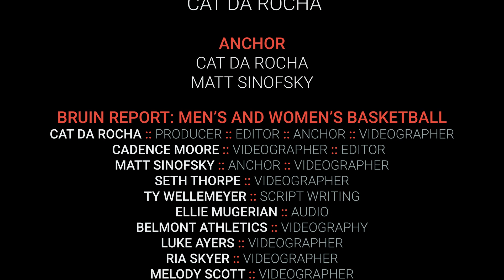Bruin Report: Men's and Women's Basketball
VNN's Matt Sinofsky and Cat Da Rocha update us on the men's and women's basketball teams before the MVC Tournament.